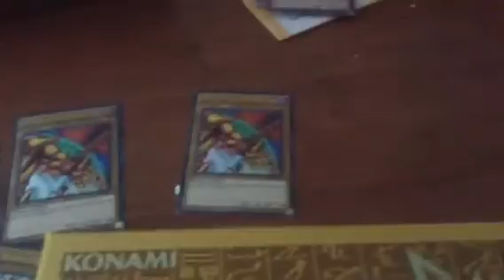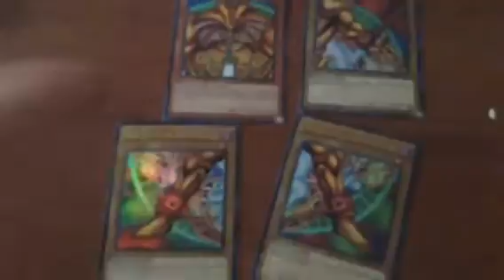Two "LEFT ARM OF THE FORBIDDEN ONE" (YUGIS LEGENDARY DECKS)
I am extremely mad and disappointed to when I unboxed and opened the cards to what I was told, was that I would get all 5 Pieces of Exodia, but I did not. I received:"EXODIA THE FORBIDDEN ONE", "RIGHT LEG OF THE FORBIDDEN ONE", "LEFT LEG OF THE FORBIDDEN ONE", and 2 "LEFT ARM OF THE FORBIDDEN ONE", and to my surprise no "RIGHT ARM OF THE FORBIDDEN ONE".I spent my money on what I thought was all of Exodia, but your company trolled me, and I demand either the "RIGHT ARM OF THE FORBIDDEN ONE" or my money back.